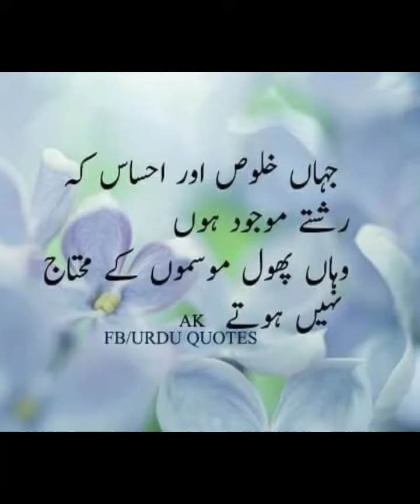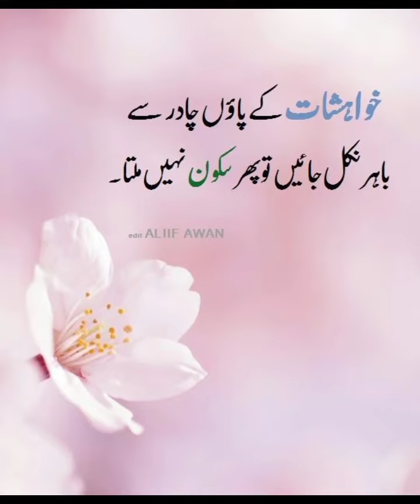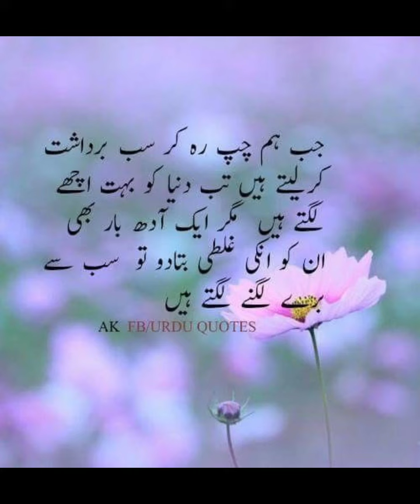urdu Islamic quotes||urdu poetry||golden words||aqwal-e-zarein